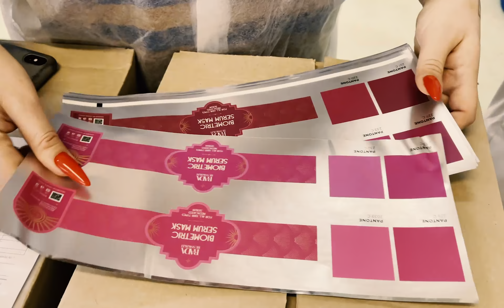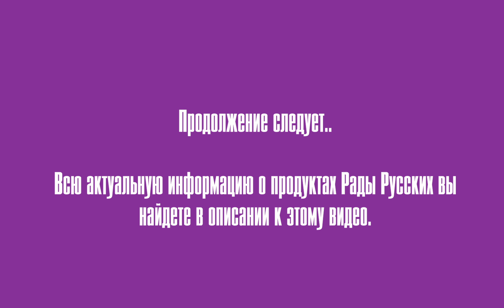РЕАЛИТИ О ЖИЗНИ РАДЫ РУССКИХ. Серия 8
Всю информацию о продуктах Рады Русских мы собрали для вас по следующей ссылке